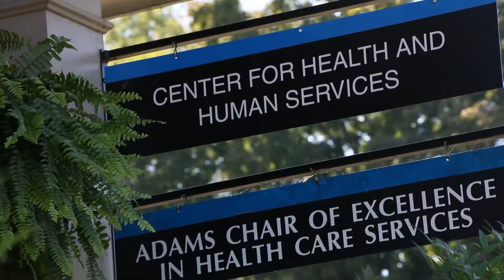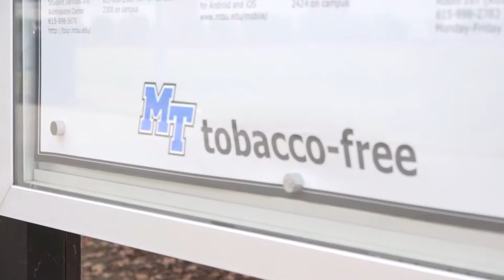Vaping at MTSU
Both on campus and across the country, vaping is a popular practice. But how safe is the most commonly used tobacco product among youth?